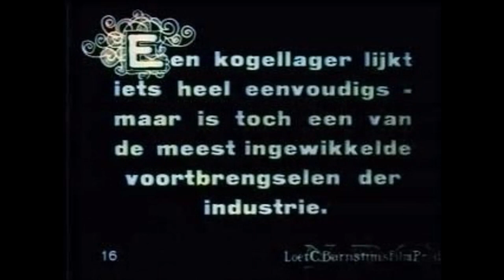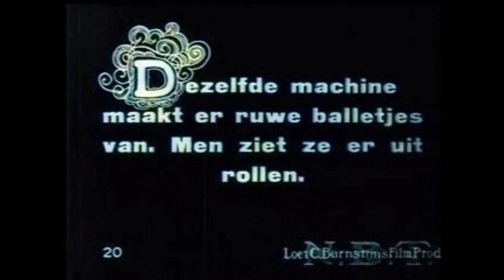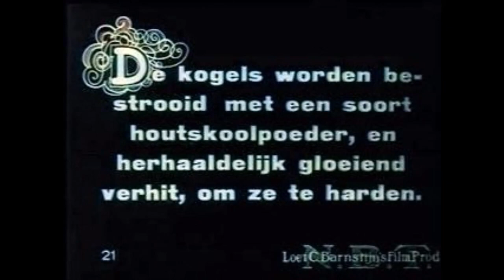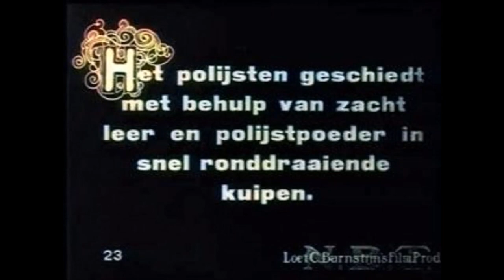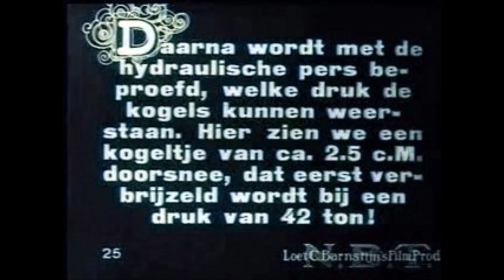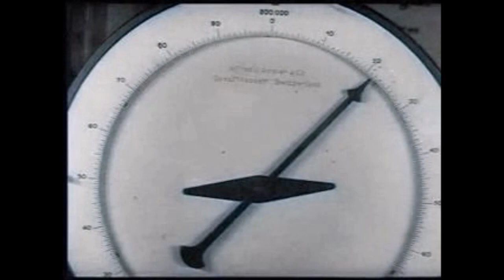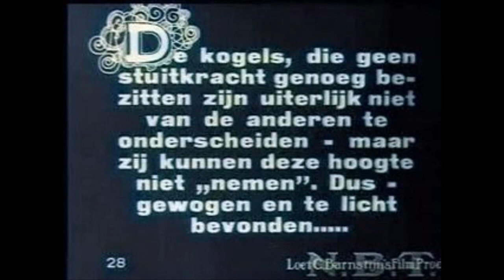Dutch History: How Ball Bearings Are Made (1920)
EN - Documentary about the manufacture of ball bearings, with a lot of attention for the production process and the machinery. The film includes shots of the metal balls grinding, polishing and testing. The ball is put to the test by means of the 'bounce test', made visible in slow motion. These recordings were probably made in the factory of the Swedish ball bearing manufacturer S.K.F. which has been based in the Netherlands for more than a hundred years.

NL - Documentaire over de fabricage van kogellagers, met veel aandacht voor het productieproces en de machinerie. De film bevat opnamen van het slijpen, polijsten en testen van de kogels. Door middel van de 'stuiterproef', zichtbaar gemaakt in slowmotion, wordt de kogel op de proef gesteld. Deze opnames zijn waarschijnlijk gemaakt in de fabriek van de Zweedse kogellagerfabrikant S.K.F. die al meer dan honderd jaar in Nederland gevestigd is.

🎥  Polygoon Hollands Nieuws (producent) / Nederlands Instituut voor Beeld en Geluid (beheerder) Publication date: 1920

📚 Want to expand your Dutch vocabulary? Read "Sophie het Lammetje", a bilingual e-book in Dutch and English. Now for only $0.99 on Amazon